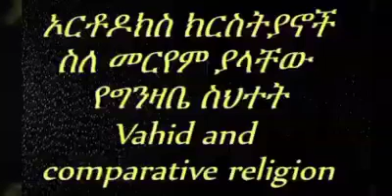ክርስቲያኖች በመርየምን ወይም በማርያምን ያላቸው የተሳሳተ ግንዛቤ